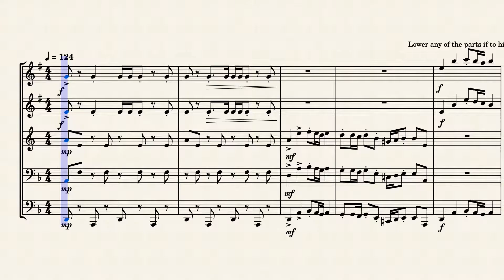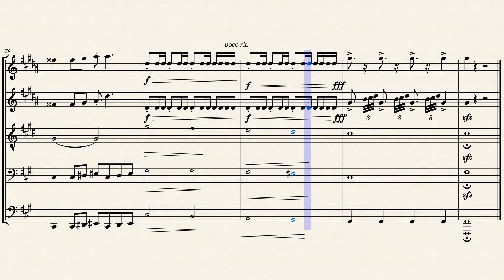Command & Conquer: Red Alert 3 Brass Quintet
Command & Conquer: Red Alert 3 is a real-time strategy video game developed by EA Los Angeles and published by Electronic Arts. It was released in October 2008 in the United States and Europe for Microsoft Windows.